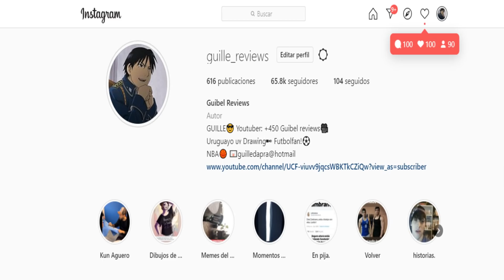LOS PROTAGONISTAS MAS AMADOS DE LA HISTORIA